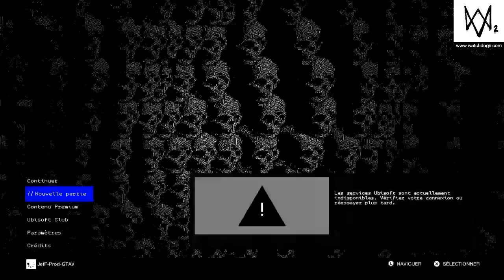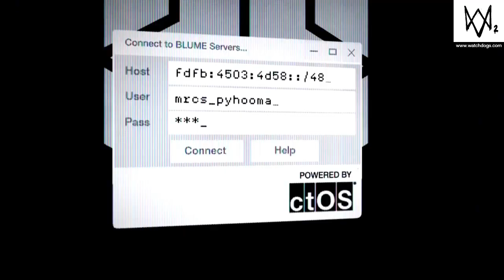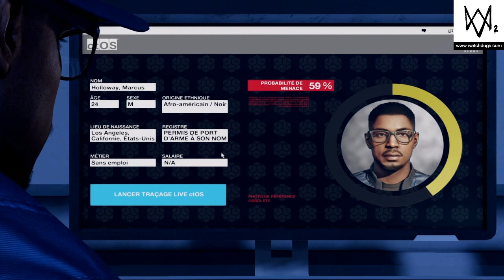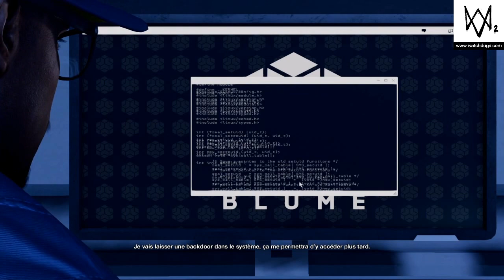LE DEBUT D'UNE LONGUE SERIE [WATCH DOGS 2]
Slt à tous c'est JefF, aujourd'hui on se retrouve pour le début d'une nouvelle série sur WATCH DOGS 2, il y aura au moins 2 vidéos par semaine sur ce jeu.
Slt à tous et bon game!!!